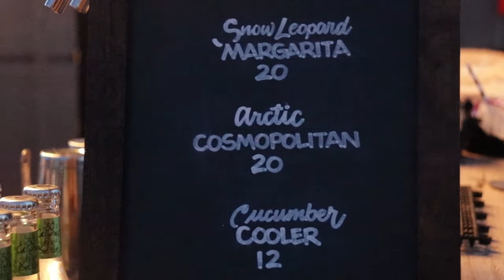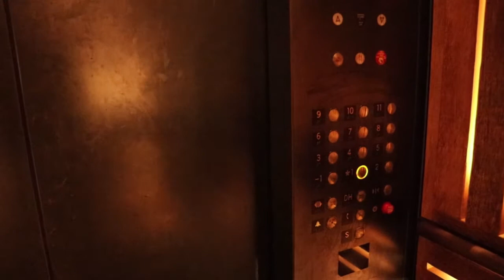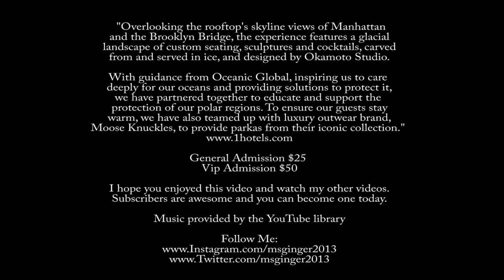The Polar Lounge at Harriets Rooftop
"Overlooking the rooftop's skyline views of Manhattan and the Brooklyn Bridge, the experience features a glacial landscape of custom seating, sculptures and cocktails, carved from and served in ice, and designed by Okamoto Studio.
With guidance from Oceanic Global, inspiring us to care deeply for our oceans and providing solutions to protect it, we have partnered together to educate and support the protection of our polar regions. To ensure our guests stay warm, we have also teamed up with luxury outerwear brand, Moose Knuckles, to provide parkas from their iconic collection."

VIP Admission $50

Song: By the fireplace